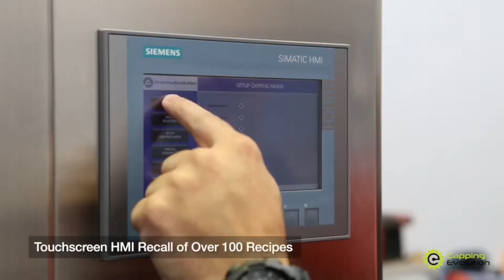FlexiCap - Capping Machine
Flexible Capping Solution for various bottle & cap formats
Caps
Pumps
Sprays